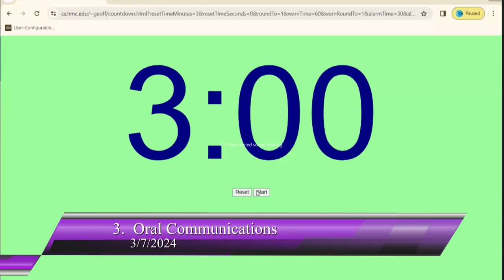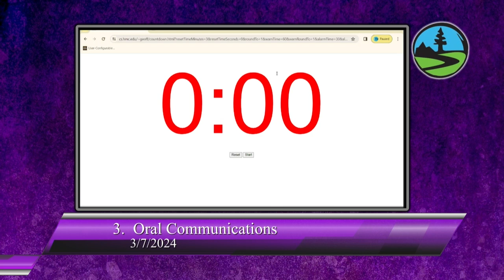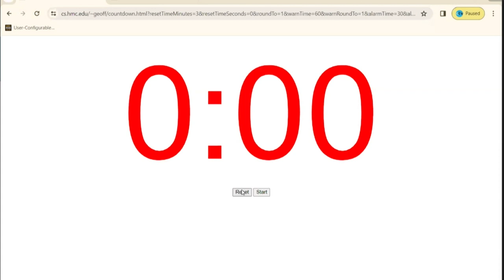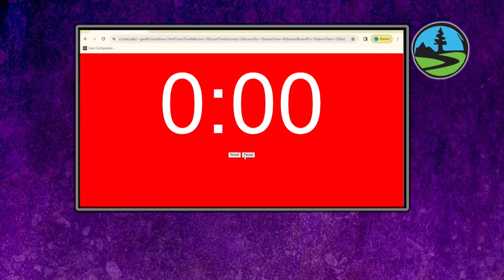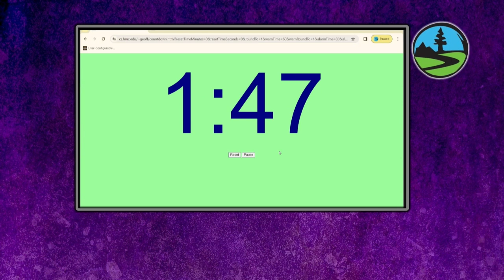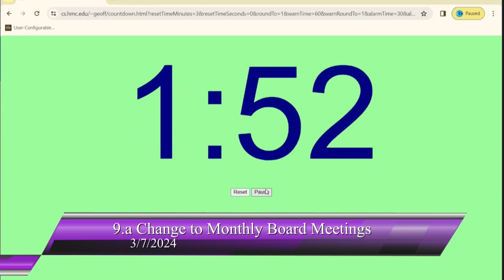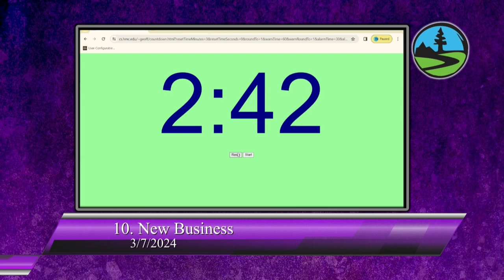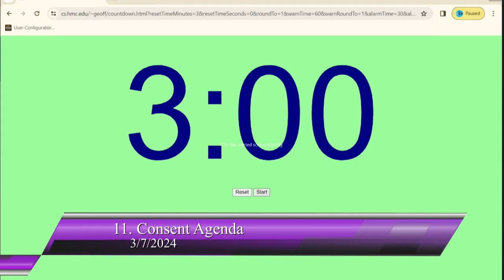San Lorenzo Valley Water District 03/07/2024